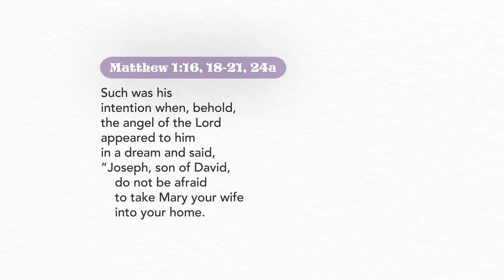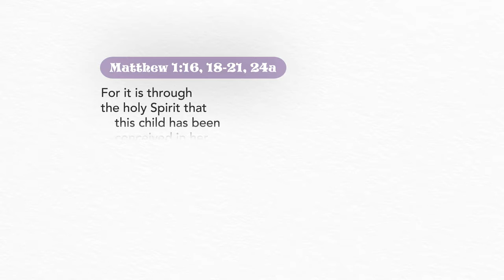Lent 2021: Embraced – Day 27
Can you obey?
Matthew 1.16, 18-21, 24a

When facing tough decisions, be like Joseph. Trust God even if there is no clarity yet and watch as His wonderful plans unfold before you.

Be embraced by God today.
You are loved.